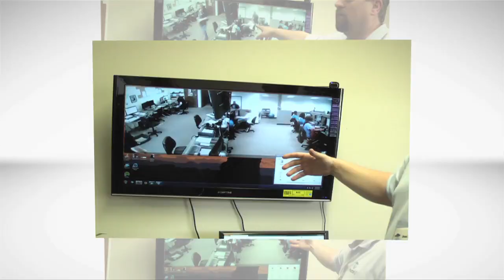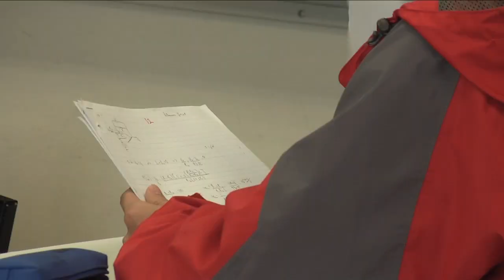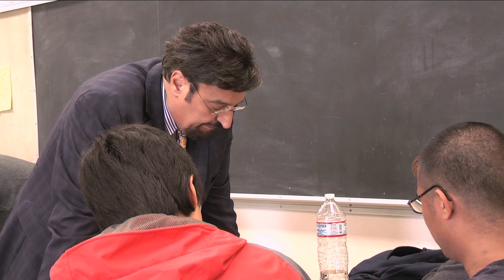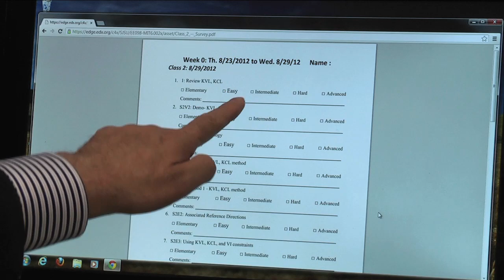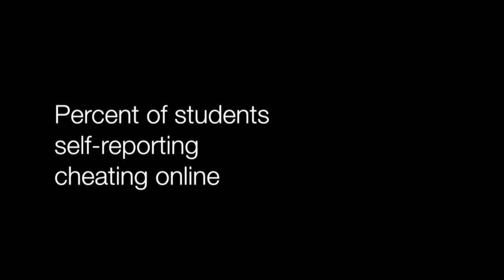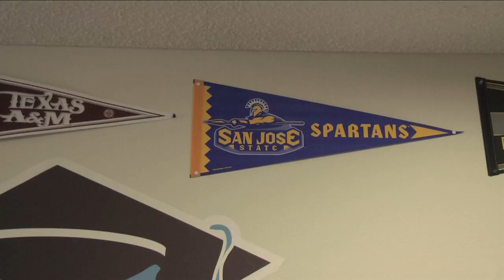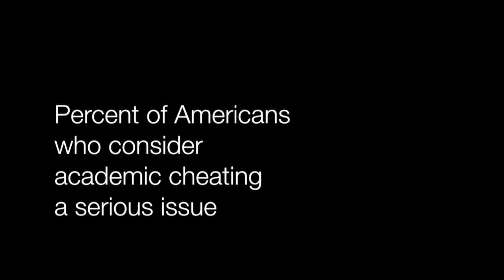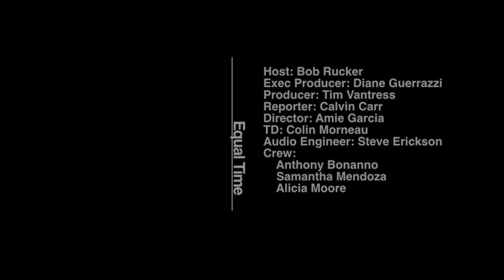College Cheating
This episode of Equal Time addresses how instructors are dealing with academic dishonesty in the digital age and how tech vendors are developing new tools to help minimize cheating. Roundtable participants include Vanessa Zucker, SJSU Business School Graduate student & TA, Renee Swensen, Saddleback College English Professor, Jason Chu, Turnitin Sr. Education Manager, and Don Kassner, ProctorU President. In addition, reporter Calvin Carr interviews  Dr. Julie Sliva Spitzer, SJSU Mathematics Education Professor, Khosrow Ghadiri, SJSU Electrical Engineering Adjunct Professor, Dr. George Watson, Marshall University Educational Foundations & Technology Program Director & Professor.